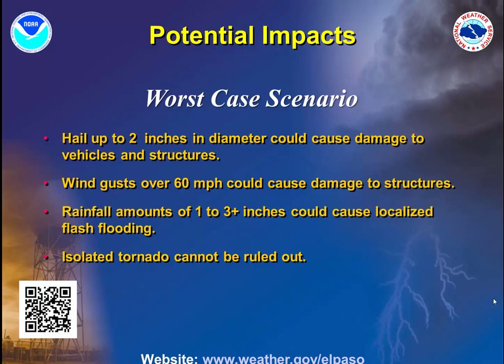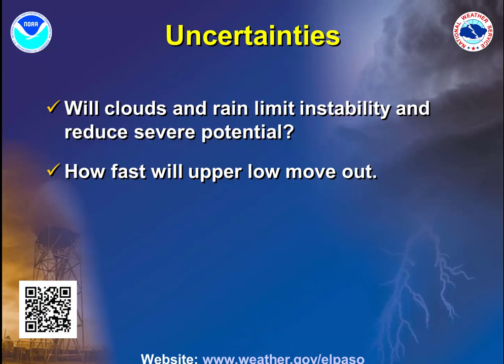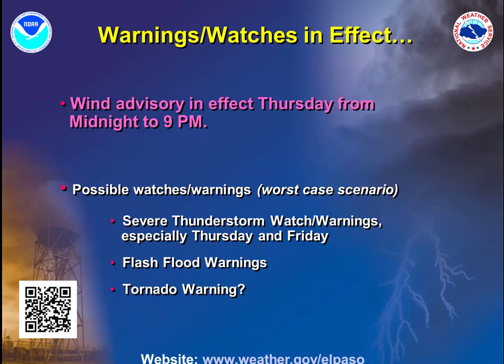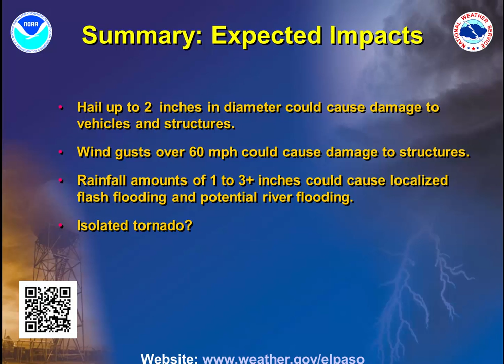Weather Briefing for the potential for severe weather Nov 3-5th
This weather briefing was produced Wednesday afternoon November 2nd.  The briefing talks about the potential for severe weather and heavy rain on Thursday, Friday and Saturday.